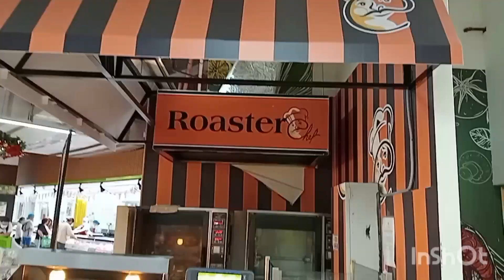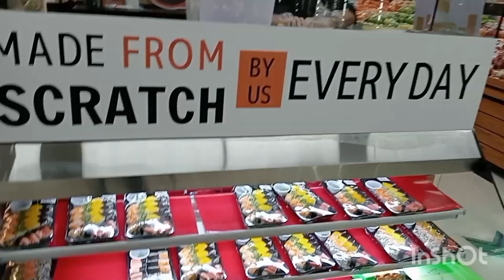Inside Metro Ayala Cebu's Supermarket |RoseCeline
Hi everyone! Come and see what's inside the supermarket in Ayala Center Cebu. 😉😉😉